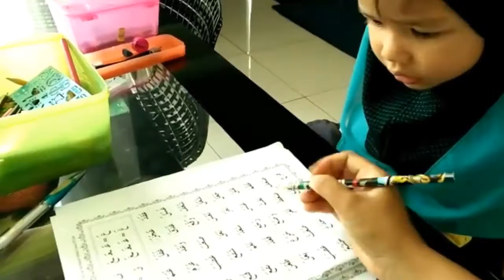Home Tuition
Tutor kami tegas tak semestinya garang, tegas sebab nak betulkan bacaan kita yang salah :)

Betapa pentingnya untuk membaca Al-Quran! Agar bahagia dunia dan akhirat.

Anda memang ingin pandai baca Al-Quran ?

Mudah . Padat . Menarik . Yuran Berpatutan . Pilihan lokasi . Pilihan waktu :)

Nak tahu lebih lanjut

Wassap kami segera

Nak tengok video anak-anak mengaji bersama beanahomequran boleh ke link dibawah juga

Hubungi kami segera untuk susun jadual mengaji Anda sekarang

“Mengaji at your door step”